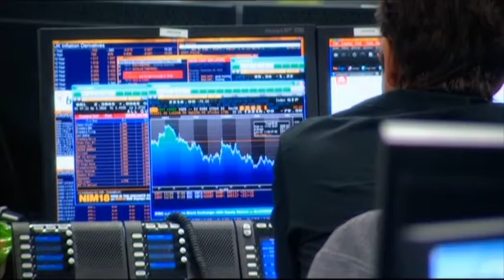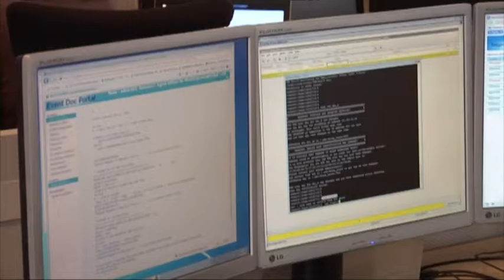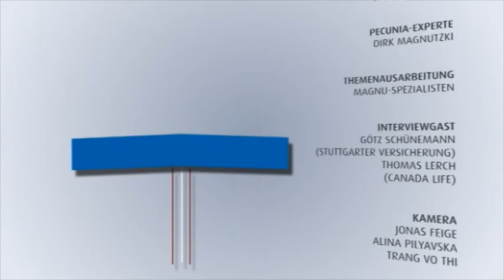PECUNIA | STAFFEL 5, FOLGE 4 | NIEDRIGZINSEN – LOHNT SICH DIE PRIVATE ALTERSVORSORGE NOCH?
Pecunia - das Finanz- und Versicherungsmagazin,

Thema:
– „Niedrigzinsen – lohnt sich die private Altersvorsorge noch?“

Gäste:
– Götz Schünemann, Stuttgarter Versicherung
– Thomas Lerch, Canada Life

Moderation:
– Dirk Magnutzki, Pecunia-Experte